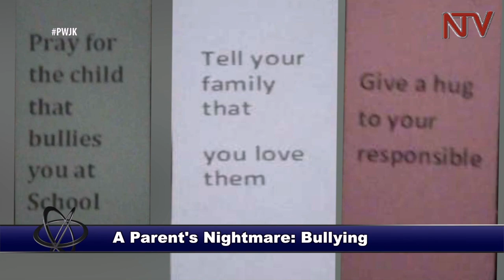PWJK: What could be the signs that your child is being bullied?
How often do you talk to your children about their school life?

Are you aware that bullying in schools is real and can affect your child's life?

Josephine Karungi hosts a mother and a Psychologist to discuss bullying in schools